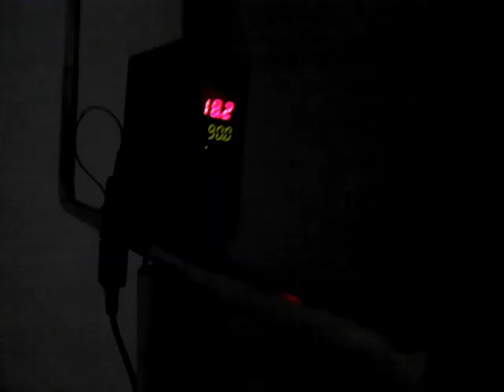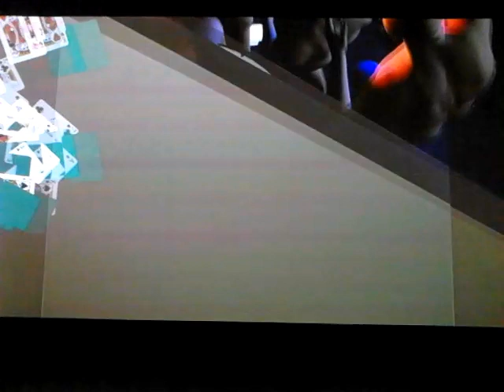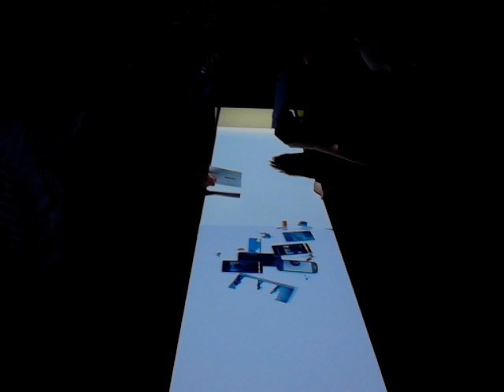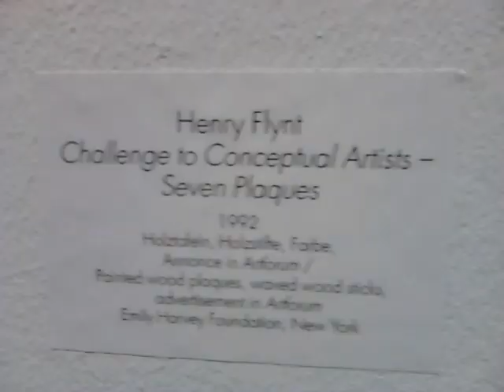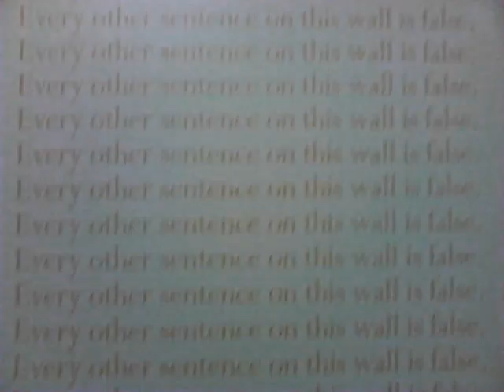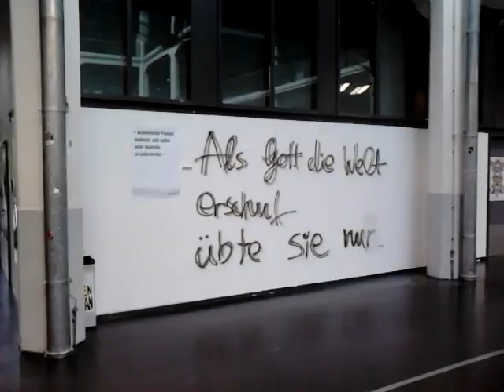ZKM - Move on Asia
Bits and pieces from current exibition in ZKM in Karlsruhe called "Move on ASia", featuring few spin-offs and finaly visiting Prof. Michael Bielicky in his office and having a talk about his teaching at ZKM school, leading New Media Department and his involvment in couple school related projects.

Yeah, and little bit of elephant talk for good measure...